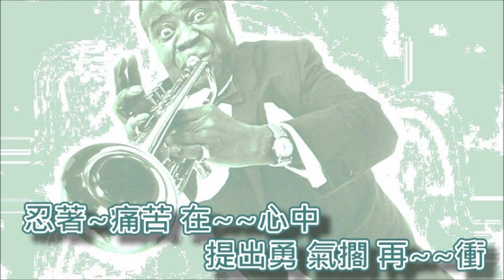愛情的力量【小喇叭演奏】